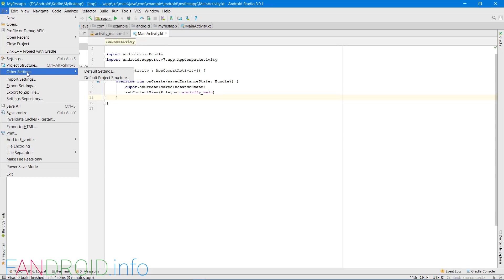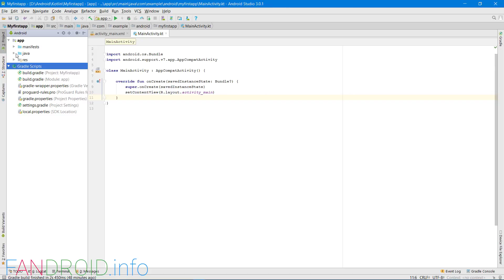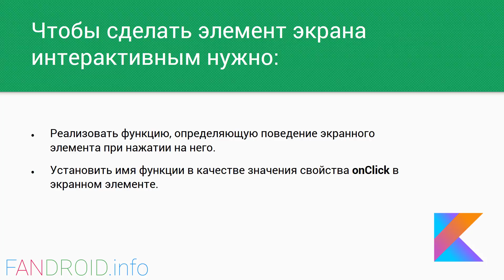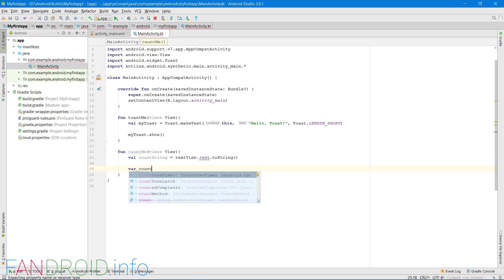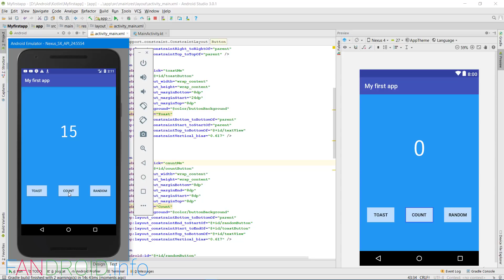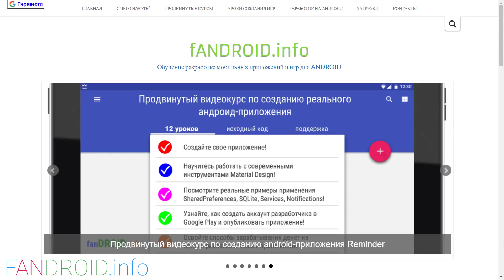Урок 4. Kotlin. Обработка нажатия кнопок и взаимодействие с view в android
Продолжаем курс по разработке андроид-приложений на языке Kotlin. В этом уроке заставим кнопки реагировать на нажатия.